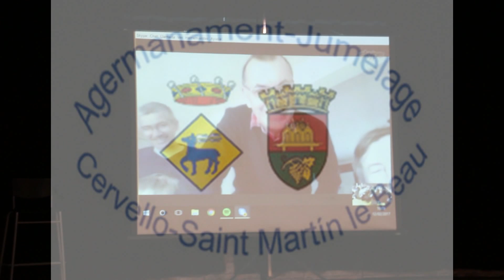Connexió amb St.Martin Le Beau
Connexió amb St.Martin Le Beau el dia de la Calçotada (12 de Febrer 2017)